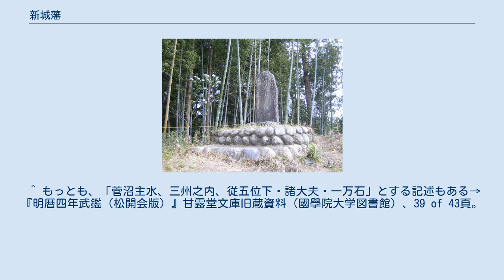新城藩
新城藩（しんしろはん）は、三河国に江戸時代前期に存在した藩。
藩主は水野家。
居城は新城城（現在の愛知県新城市字東入船）。
徳川家家臣の水野分長が尾張国知多より1万石にて入封した。
その子元綱の時に上野国安中に移封となった。
かわって徳川家家臣・菅沼家が入府した。
菅沼家は旗本（交代寄合）であったため、以後江戸時代末期までの新城村は、菅沼家の陣屋町となった。
 新城城址 天正3年（1575年）の長篠の戦いで織田信長・徳川家康連合軍の勝利に貢献した奥平信昌は、戦後に信長と家康より賞賛された。
そして、家康の命により豊川沿い下流に新城を築城することを命じられた信昌は、天正4年（1576年）9月に新城を完成させた。
そして城下町の建設や領内の開発に尽力した。
 家康が小田原征伐後に関東に移ると、新城は東三河4郡（宝飯郡・設楽郡・渥美郡・八名郡）15万2,000石を統べる三河吉田城主として入封した池田輝政（当時は照政）の支配下に入った。
新城には、照政の配下である片桐半右衛門が代官として赴任、川舟による吉田城への領米供出などを請け負った。
一方で、野田城を破却した上に、新城とは別に代官所を新たに設けるなど、家康勢力下の菅沼家・奥平家の風潮を排し、池田家の支配色を強めようとした感も推測される。
 輝政が関ヶ原の戦いにおいて武功を挙げたため、播磨姫路藩に加増移封となった後の慶長11年6月18日（1606年7月22日（新暦））、尾張緒川藩より水野分長が1万石で入ったことにより、新城藩が立藩した。
分長の跡は子の水野元綱が継いだが（1万石余を継ぎ、のち近江国内より4,000石を加増）、元綱は正保2年6月28日（1645年8月19日（新暦））上野国安中藩に移封となる。
ここで大名領としての新城藩は消滅した。
 代わって慶安元年（1648年）に丹波亀山藩より菅沼定実が新城に入った。
菅沼家は丹波亀山で4万石を領していたが、菅沼定昭が嗣子無くして早世してしまったため、本来なら無嗣断絶となるはずであった。
しかし定昭・定実兄弟の祖父である菅沼定盈の功績などを考慮した幕府は、特別の計らいで定昭の弟・定実に7,000石、同じく弟の菅沼定賞に3,000石を与えて菅沼家の家名存続と、定実の「交代寄合」としての大名待遇を許したが、大名とはなれなかった。
 菅沼の初代領主・菅沼定実の時代に、川舟の中継地点として栄える基盤が整えられた。
 この菅沼家からは教養に優れた人物も多く輩出され、菅沼耕月や菅沼曲水は松尾芭蕉の門下となった。
また、第5代当主・菅沼定前は藩校「有教館」を創設している。
第11代当主・菅沼定長は幕末期の中で海軍奉行となり、幕府の命令でフランスにも留学している。
 定長の時代に明治維新を迎えた新城は、三河県、伊那県、額田県を経て、愛知県に編入された。
 譜代。
1万3000石。
 水野分長（わけなが） 水野元綱（もとつな） 旗本（交代寄合） 菅沼定実（さだざね） 菅沼定易（さだやす） 菅沼定用（さだもち） 菅沼定庸（さだつね） 菅沼定前（さださき） 菅沼定賢（さだかた） 菅沼定邦（さだくに） 菅沼定志（さだゆき） 菅沼盈富（みつとみ） 菅沼定信（さだのぶ） 菅沼定長（さだなが） ^ 二木謙一監修・工藤寛正編『国別 藩と城下町の事典』東京堂出版、2004年、344ページ ^ 菅沼家はあくまで旗本であって大名ではないが、便宜上、旧・新城藩領の後継領主として付記する。
 ^ 水野分長→参考文献の1、85頁。
 ^ 水野元綱→参考文献の1、86頁。
 ^ 『明暦四年武鑑（松開会版）』甘露堂文庫旧蔵資料（國學院大学図書館）、12 of 43頁。
 ^ もっとも、「菅沼主水、三州之内、従五位下・諸大夫・一万石」とする記述もある→『明暦四年武鑑（松開会版）』甘露堂文庫旧蔵資料（國學院大学図書館）、39 of 43頁。
 『新訂 寛政重修諸家譜 第六 』　続群書類従完成会、1984年。